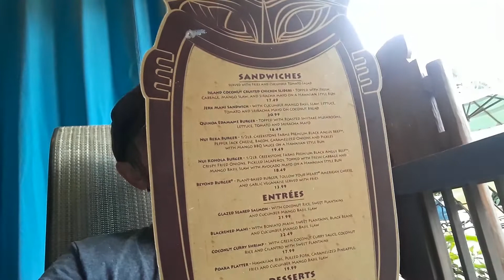Nich Looks at the Concierge Food Menu at Volcano Bay Waterpark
Nich at the Concierge Food Menu at Volcano Bay Waterpark Universal Studios Orlando